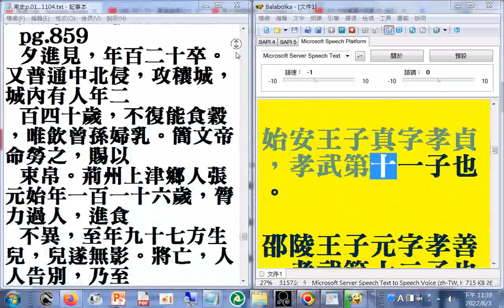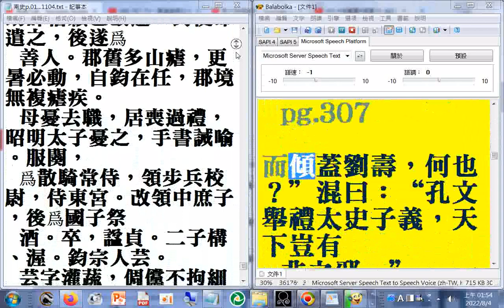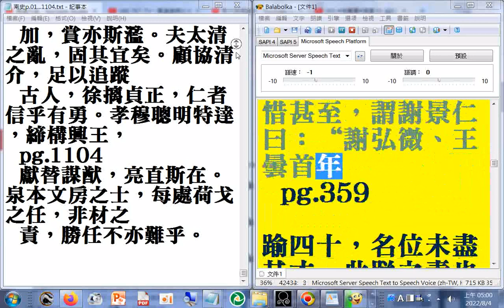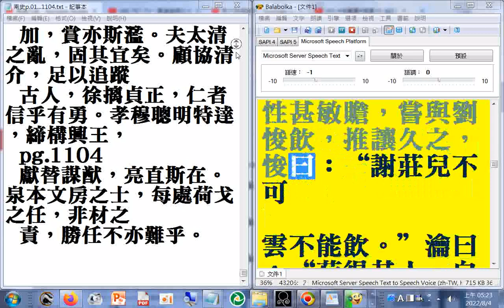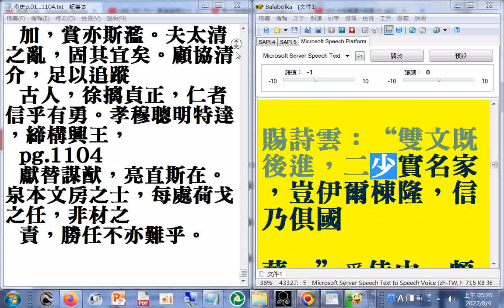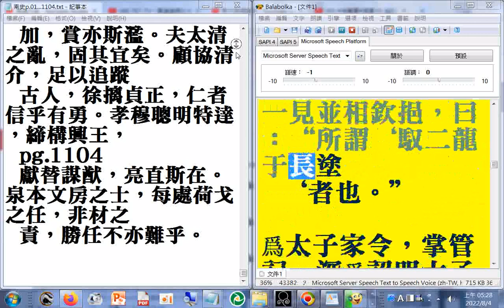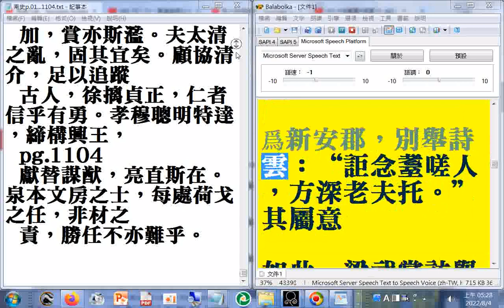02 p.215b...366 二十六史全文逐字唸使用電腦報讀程式 Balabolka朗讀逐字唸，部分破音字讀音有誤請見諒 + 瀏覽#南史 p.668b...1104